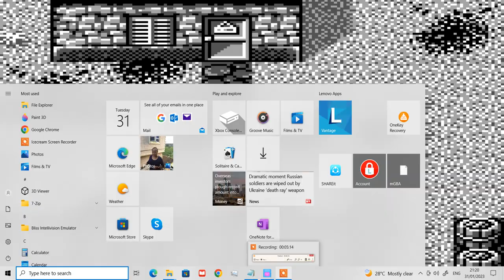Sheng Shou Wu Yu - Shen Long Chuan Shuo (gb) (hhugboy) (vast fame) (gameplay video 27)